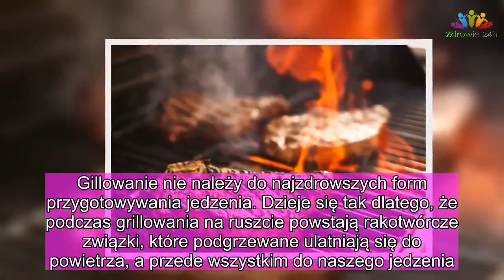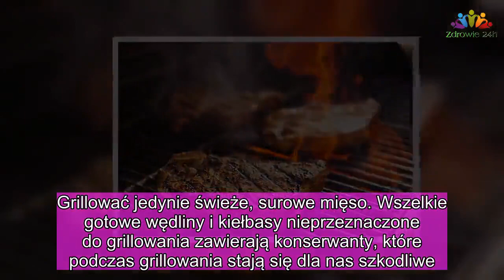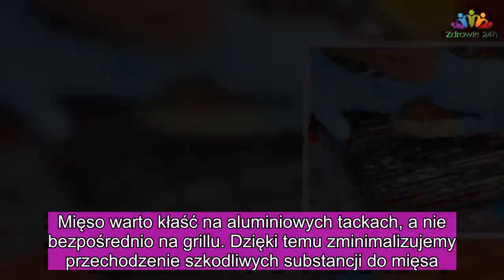Jak grillować, aby nie wytwarzać rakotwórczych substancji? |Zdrowie 24h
Gillowanie nie należy do najzdrowszych form przygotowywania jedzenia. Dzieje się tak dlatego, że podczas grillowania na ruszcie powstają rakotwórcze związki, które podgrzewane ulatniają się do powietrza, a przede wszystkim do naszego jedzenia. Zapominamy o zasadach, których należy przestrzegać, aby te związki nie powstawały.

Jednym z zagrożeń jest wytapiający się podczas grillowania tłuszcz. Spada on na rozżarzony węgiel i spala się wytwarzając szkodliwe dla nas substancje.
Co zrobić, aby grillowanie było bezpieczne dla zdrowia?

Aby zmniejszyć ryzyko powstawania rakotwórczych związków pamiętaj aby:

Grillować jedynie świeże, surowe mięso. Wszelkie gotowe wędliny i kiełbasy nieprzeznaczone do grillowania zawierają konserwanty, które podczas grillowania stają się dla nas szkodliwe.

Po zakończonym grillowaniu zawsze dokładnie wyczyść grill, aby nie kłaść mięsa na brudnym grillu.
Grillować należy jedynie węglem drzewnym lub drewnem z drzew liściastych. Drewno z drzew iglastych zawiera żywicę, z której podczas spalania ulatniają się szkodliwe substancje.

Mięso warto kłaść na aluminiowych tackach, a nie bezpośrednio na grillu. Dzięki temu zminimalizujemy przechodzenie szkodliwych substancji do mięsa.

Mięso przed położeniem na grilla należy zamarynować. Dzięki temu będzie się ono piekło dużo krócej, a tym samym mniej szkodliwych substancji przejdzie do jedzenia.

Do mięs z grilla zawsze spożywaj dużą ilość warzyw i owoców – dzięki temu unikniesz zakwaszenia organizmu.